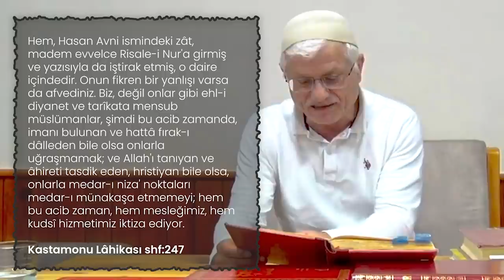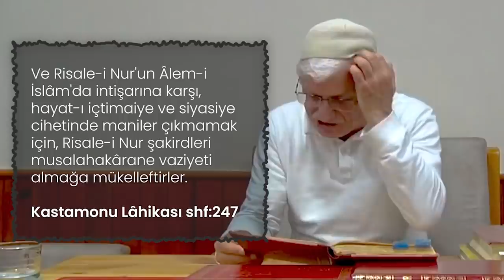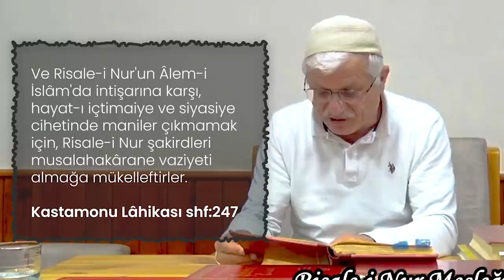RİSALE-İ NUR MESLEĞİ; BİRBİRİNİZİ TENKİD ETMEYİNİZ!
Selamun Aleyküm Kardeşlerim! Risale-i Nur'un mesleği  ''BİRBİRİNİZİ TENKİD ETMEYİNİZ!'' olduğu halde pek riayet edemiyoruz, sorunlar burdan çıkıyor, mesleğimizi tanımak ve nasıl hareket etmemiz gerektiğinin ölçüsü koymak adına Kastamonu Lahikası shf:246-247 den yaptığımız dersi sizinde istifadenize sunuyoruz...